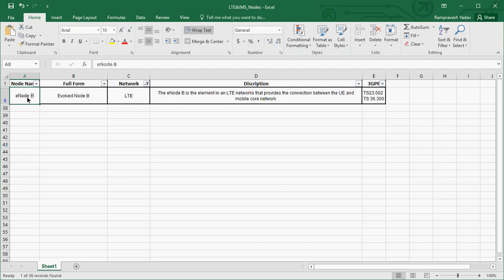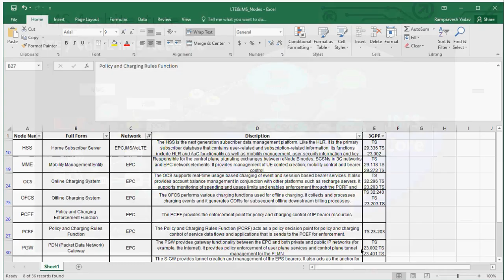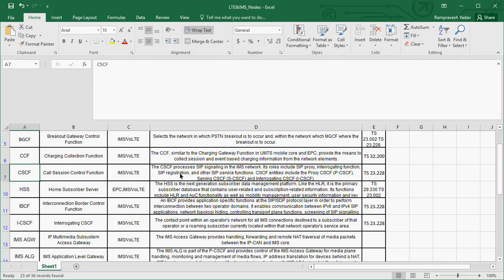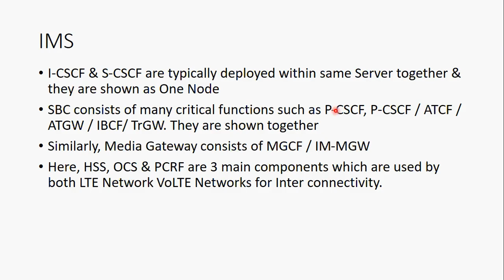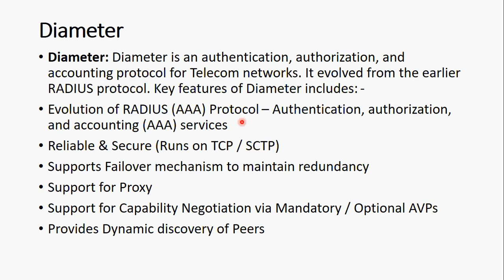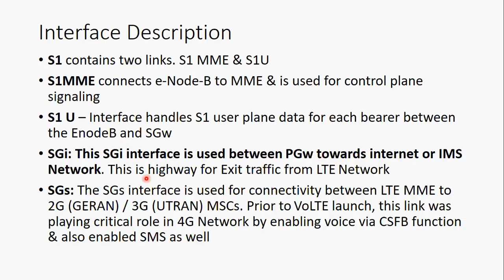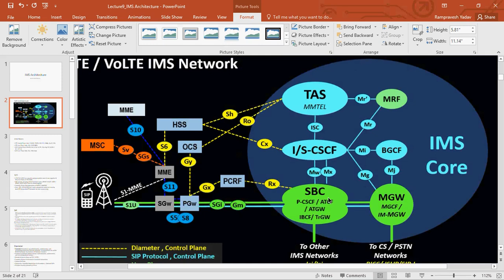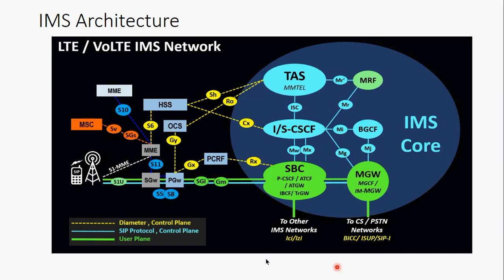IMS Architecture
IMS Architecture, PCSCF, ICSFF, SCSCF, MRF, TAS etc.

please follow the link to download xls.